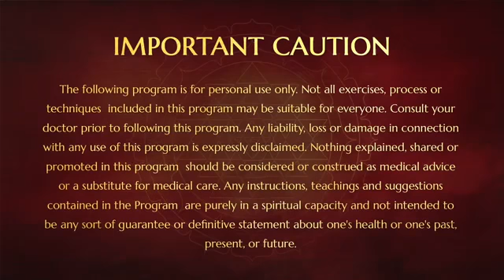Revelations on Matter-Antimatter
(02Nov2018) HDH Paramahamsa Nithyananda reveals the secrets of Matter and Antimatter from ancient Hinduism, an area that modern-day Science is baffled by and is spending billions of dollars to understand. His Divine Holiness reveals that there is as much antimatter in the cosmos as Matter, and when Matter and Antimatter get out of balance is when Big Bangs and Black Holes happen. A highly conscious lifestyle structured on the balance of Matter and Antimatter is the lifestyle of Hinduism.